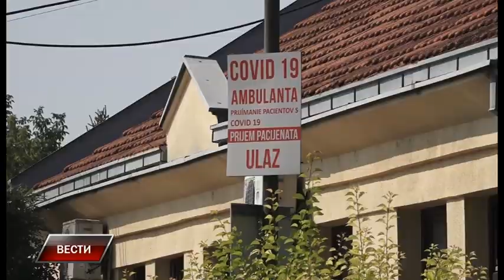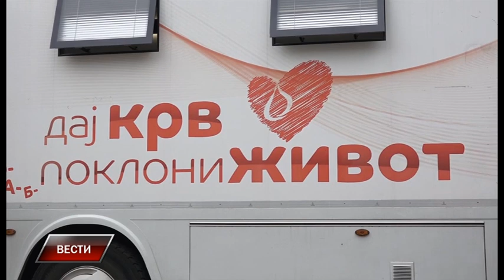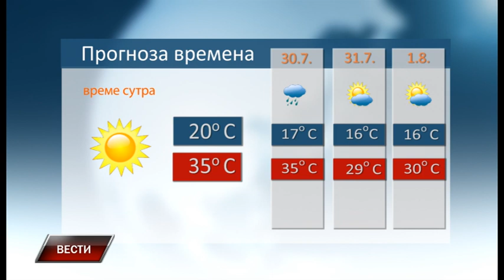Vesti 28 7 2022